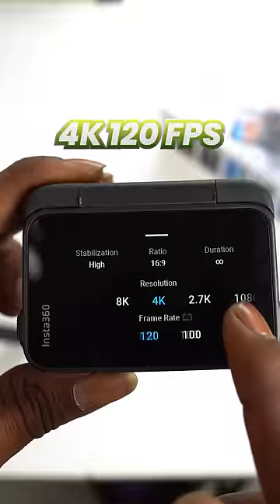World's First Action Camera with Ai